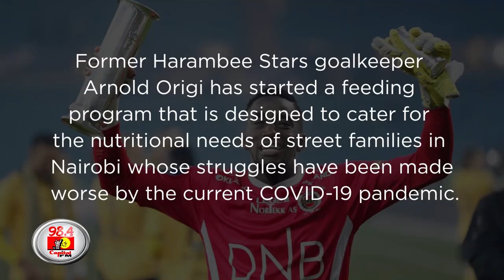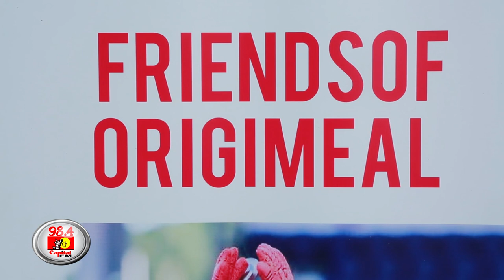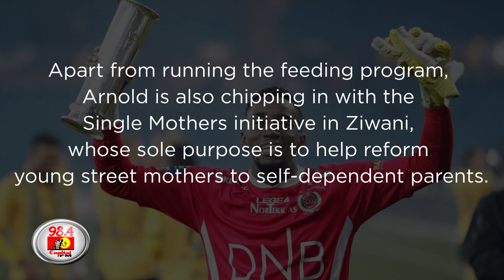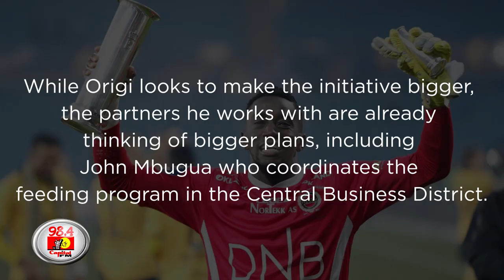From 9,000km away, Arnold Origi looking to change lives of street families | Capital sports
From 9,000km away, Arnold Origi looking to change lives of street families

98.4 Capital FM
93.0 Western Kenya
98.5 Nakuru and Nyeri
104.5 Malindi
102.7 Garissa
103.9 Meru
106.5 Kitui
104.9 Voi